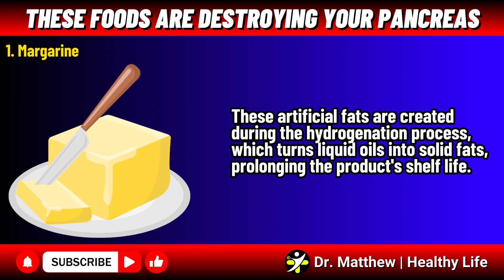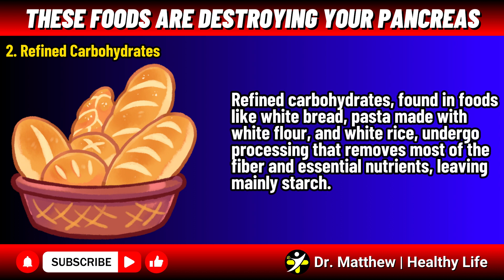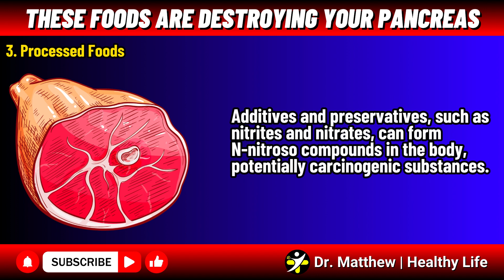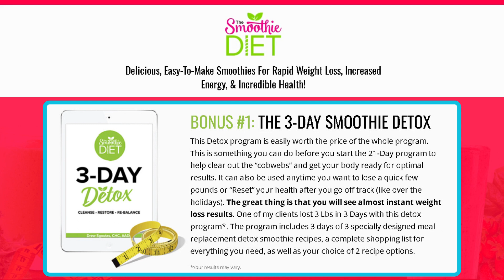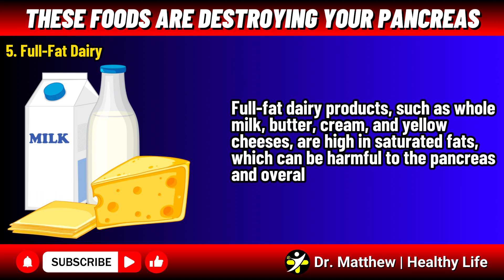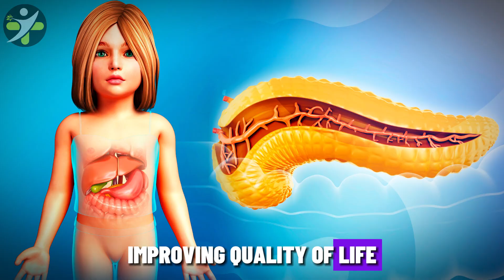DON'T IGNORE - THESE 6 Foods Are DESTROYING Your PANCREAS!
The pancreas is a vital gland in the digestive and endocrine system, responsible for producing digestive enzymes that help break down food in the small intestine, as well as hormones like insulin, which regulates blood sugar levels. However, certain foods can overload this gland and cause inflammation, leading to serious conditions such as pancreatitis, type 2 diabetes, and even pancreatic cancer. Here, we'll explore the six worst foods for the pancreas and understand the scientific reasons behind their negative effects.

Welcome to Healthy Life! Are you ready to embark on a journey towards a healthier and happier you? Our channel is dedicated to providing you with valuable insights and practical tips on how to maintain a balanced diet, engage in effective workouts, and adopt a fitness-focused lifestyle. Whether you're looking to shed a few pounds, improve your overall well-being, or simply learn more about nutrition and fitness, you've come to the right place.

Join us as we explore topics such as healthy eating habits, nutritious recipes, workout routines, and the latest trends in wellness. From expert interviews to product reviews and motivational content, we've got everything you need to kickstart your journey towards better health.

Here's to a healthier, fitter, and more vibrant you!

Feed Your Body
Nourish Your Mind